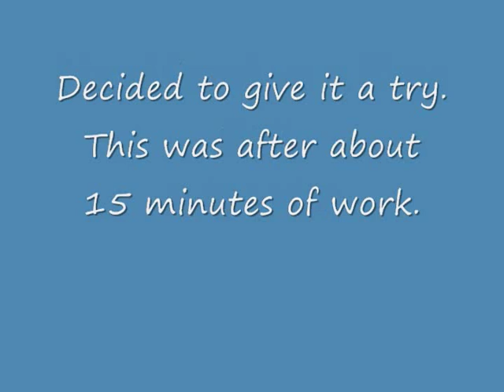Handstand on a Bosu Ball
4/16/10. One of the reasons I bought this Bosu ball about  2 1/2 years ago, was to do a Handstand on it. I finally decided to put a little effort into it. This was after about 15 minutes of practice. I still have some polishing up to do.